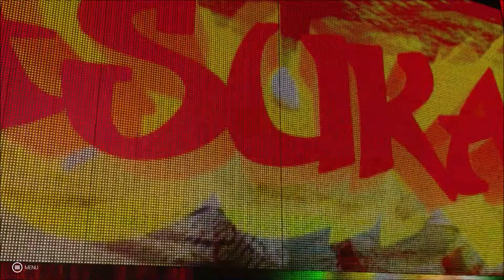Final Push - WWE 2K19 Universe Mode #98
Dunne performs in the Main Event as we prepare for Survivor Series!

Below are some links if you feel like supporting me on other platforms!

We don't own the rights to the songs used in these videos, they are purely for entertainment purposes, I do not wish to profit from these songs, and I have used only 15 seconds as part of the Fair Use Act.